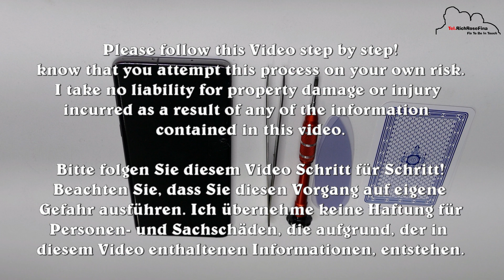Samsung Galaxy S10 Display Tauschen Wechsel - Screen Display Replacement S10 Disassembly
Hello
In this video I'm going to show you how to replace your Samsung Galaxy S10 Display.

In diesem Video werde ich Ihnen zeigen, wie man das Samsung Galaxy S10 austauscht.

Please follow this Video step by step!
Bitte folgen Sie diesem Video Schritt für Schritt!

if you enjoyed this video or it helped you out click the subscribe button and don’t forget to hit the bell for notifications any time I upload a content on YouTube.

Lassen Sie mich in den Kommentaren wissen, ob Sie Fragen oder Anregungen haben. Vielen Dank fürs Zuschauen.